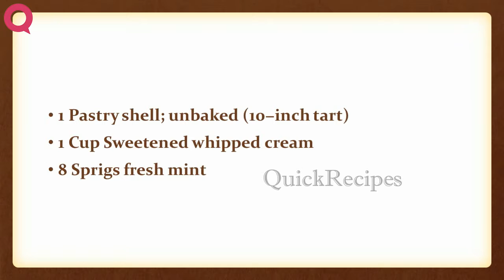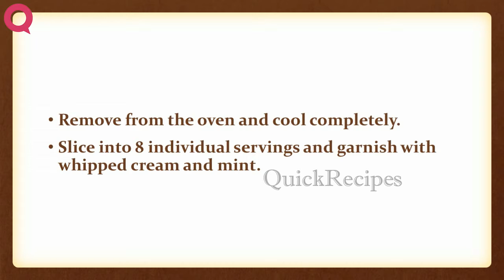Tarte Au Fromage Blanc | EASY TO LEARN | QUICK RECIPES